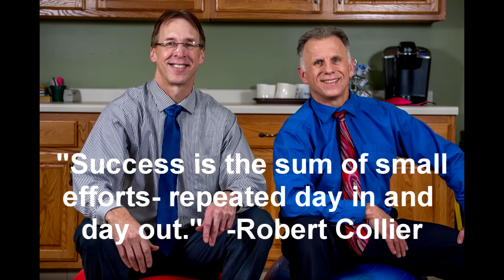Can I Lose Weight & Feel Better Simply By Changing My Diet- Organic Farmer Vince Hundt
"Famous" Physical Therapists Bob Schrupp and Brad Heineck are joined by Vince Hundt Organic Farmer. Together they discuss how you can lose weight and feel better simply by changing your diet.  Vince is an Organ Farmer who can be reached